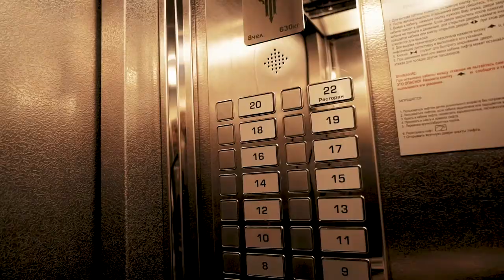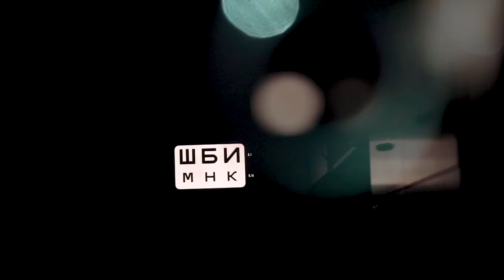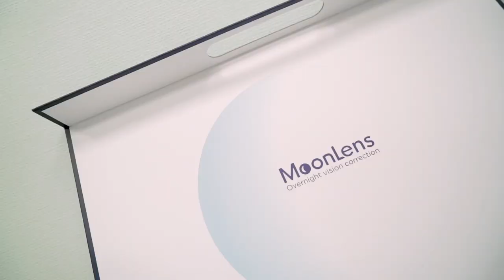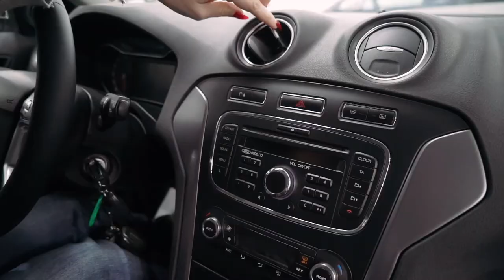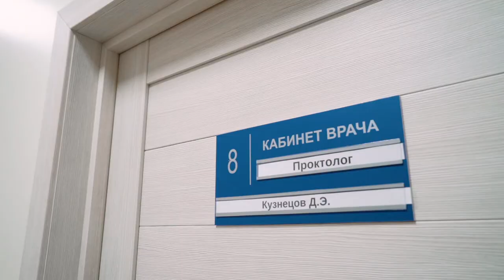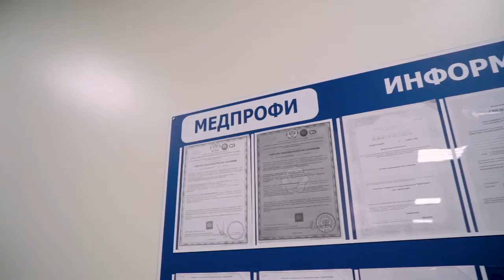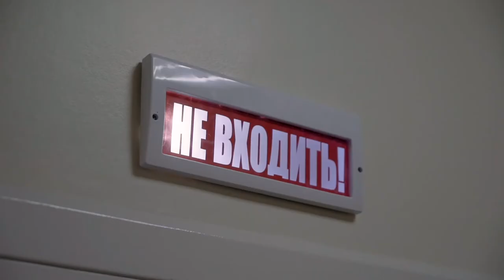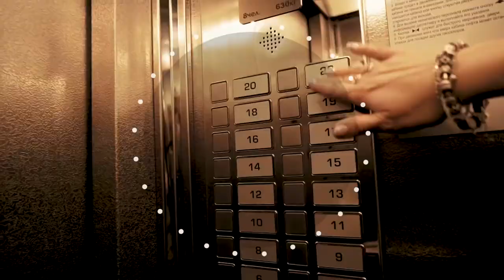Жизнь прекрасна - 23.12.20